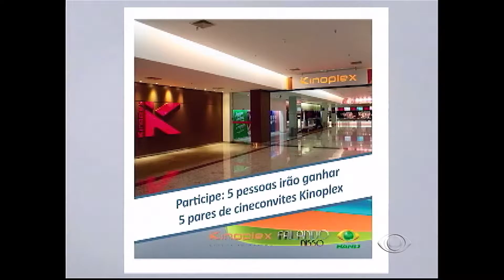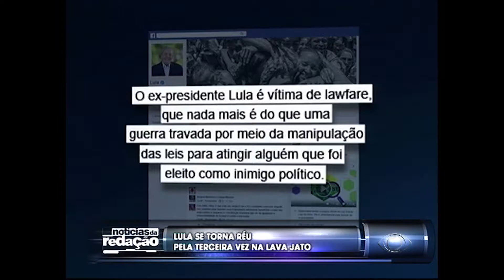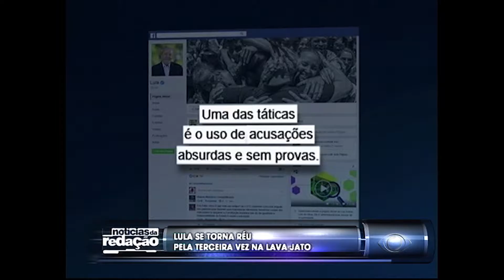FALANDO NISSO 14 10 2016 PARTE 1